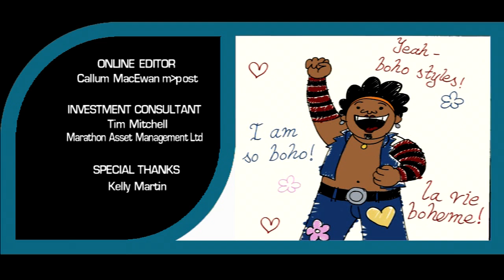bro'Town - S4E3 - A Miracle in Morningside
Bro Town Season 4 Episode 3 - A Miracle in Morningside

When Mack gives up food and water for Lent, he becomes convinced he is a descendant of Jesus Christ and Maria Von Trapp from The Sound of Music. Mack creates the 'Church of the Awesome Show Tunes', and convinces his followers that he is the Chosen One.

bro'Town is New Zealand's first prime time animated comedy television series that ran from 2004 to 2009, infamous for it's controversial humor considered PG at the time - Now in HD quality! Morningside 4 Life!